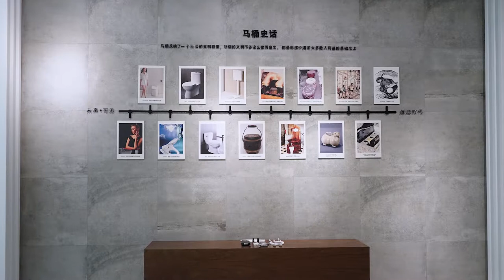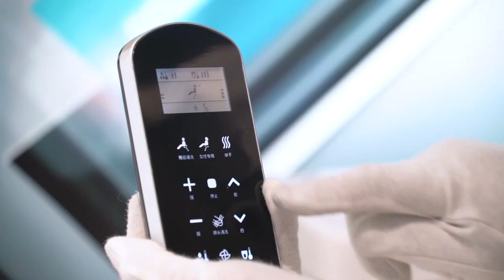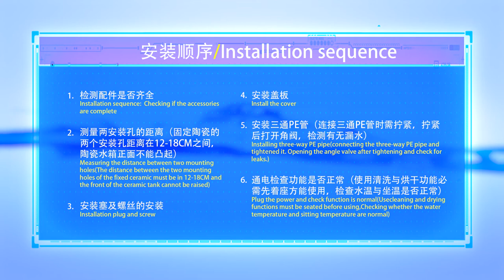How to install a smart toilet seat in 5 min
with this video, you could DIY smart toilet at home in a super short time :)